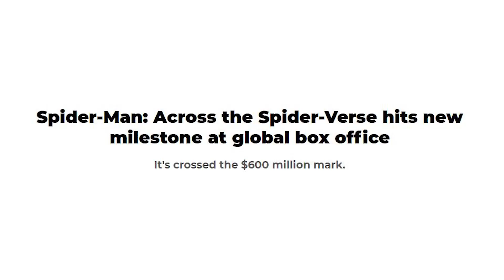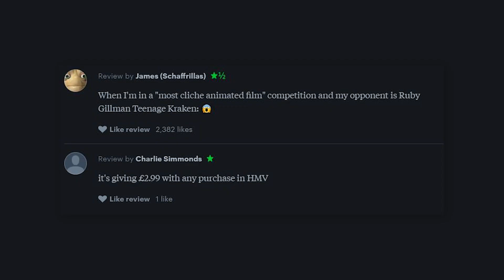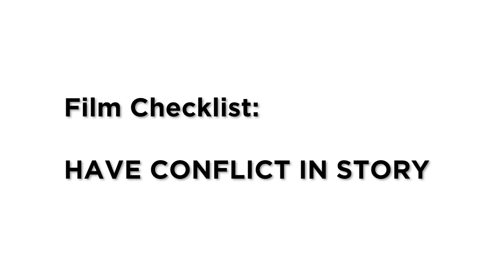Ruby Gillman - Joke Stealer? (Review)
Ruby Gillman: Teenage Kraken (2023) is Dreamwork's latest attempt at bringing a great animated Film onto the big screen.

Is it any good though? Or has Dreamworks decided to make the baffling decision to steal their OWN jokes?

 Join me in this review of First Class Junk to find out.